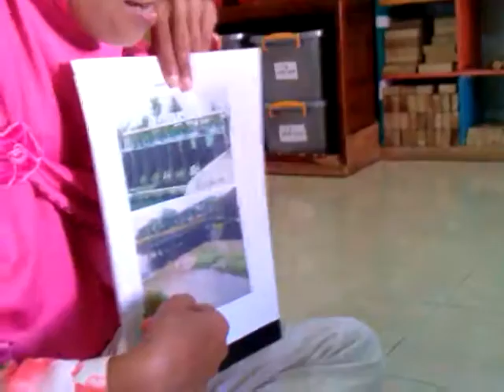Circle Time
Bu Yani sedang memberi penjelasan tentang tema belajar di kelas 3 - 4 tahun